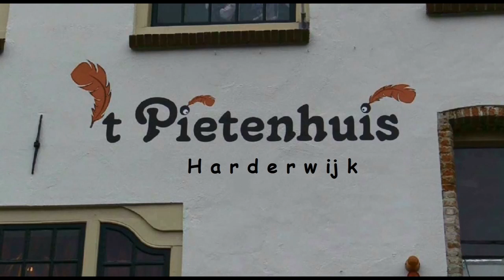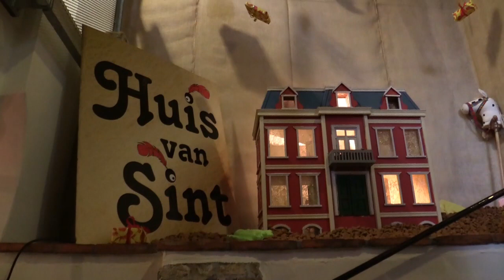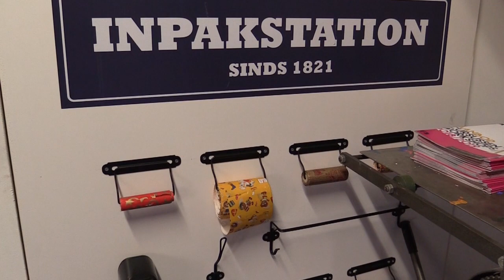Sfeerbeelden Pietenhuis Harderwijk 28 nov 2018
Sfeerbeelden Pietenhuis Harderwijk 28 november 2018